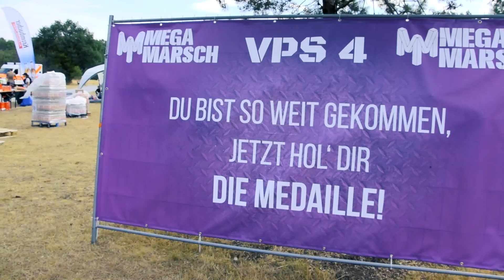Aftermovie Megamarsch 50/12 Düsseldorf 2019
2019 ging es zum 2. Mal nach Düsseldorf! Fast 2.000 Leute sind an den Start gegangen. Davon haben es 1.481 ins Ziel geschafft! Eine mega Leistung! Herzlichen Glückwunsch an alle Teilnehmer! Am 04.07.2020 geht der Megamarsch Düsseldorf in die 3. Runde. Sei dabei